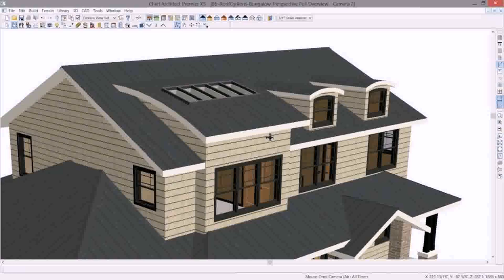Buy Car NY 5% DP